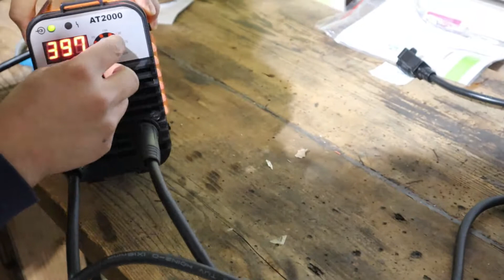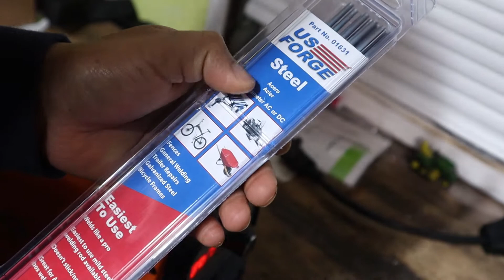Hitbox Mini stick welder 🔥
Lorenzo Santiago